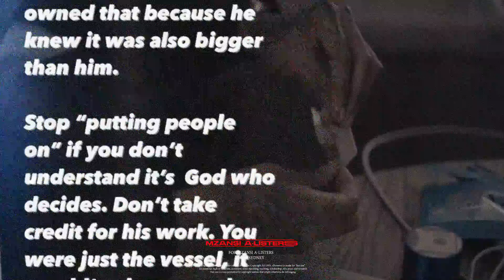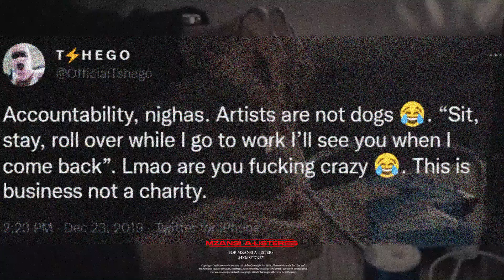Tshego Calls Cassper Nyovest Egotistical & 'Poes' For Name Dropping Focalistic on Inspiration